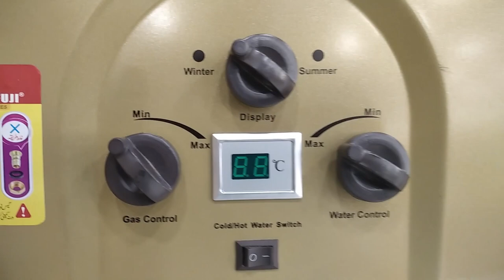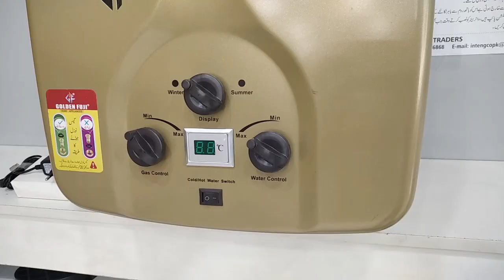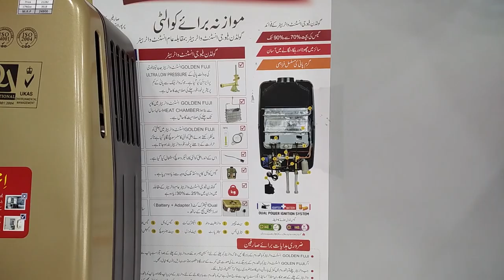Perfect Way to Install & Use Water Geyser l No Fault Lifetime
Follow These Steps to Have a fault free Life